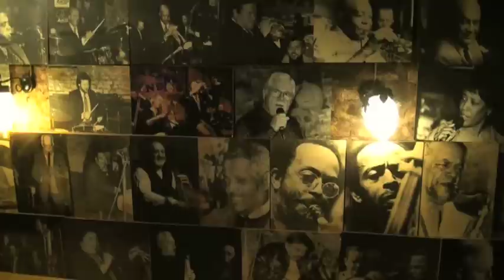FINE NOISE@Jazzland - Tonc Feinig, Daniel Nösig feat. Miles Griffith, Mario Gonzi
Video by LENZO, tonctone records, info FINE NOISE are TONC FEINIG-hammond & DANIEL NÖSIG-trump featuring MILES GRIFFITH-voc & MARIO GONZI-dr